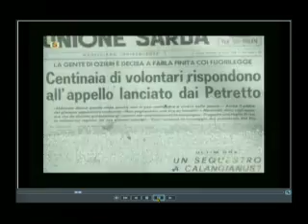Giovanni Farina3314999259 - Ozieri: Dedicato ad 'Alberto Petretto'. (gf).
GiovanniFarina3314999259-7.Marzo 1968, ad Ozieri viene rapito Giovanni Campus, dieci giorni dopo Nino Petretto. Attraverso la voce dei 'protagonisti' si evince un clima di scarsa approvazione per un sistema che per troppo tempo è stato considerato la normalità nell' Isola.
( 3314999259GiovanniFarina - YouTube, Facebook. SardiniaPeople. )